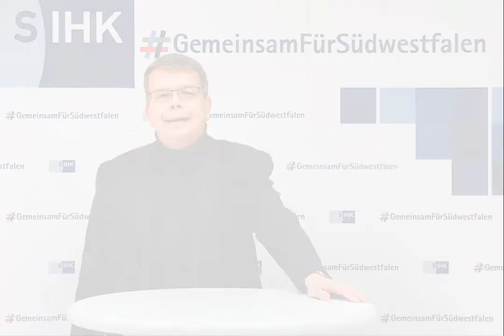Auch für Auszubildende kann während der Corona-Krise Kurzarbeitergeld beantragt werden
Zu den derzeitigen Bestimmungen in Bezug auf das Kurzarbeitergeld bei Auszubildenden informiert Peter Frese, SIHK-Fachbereichsleiter Ausbildung und Prüfungen.